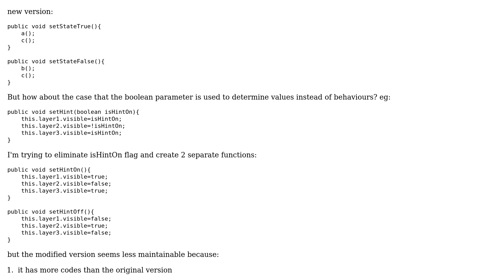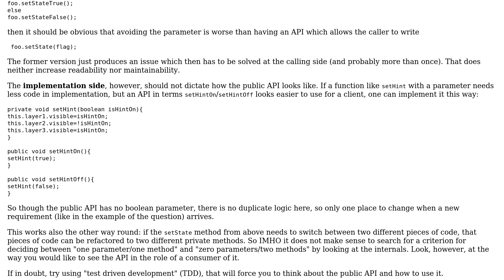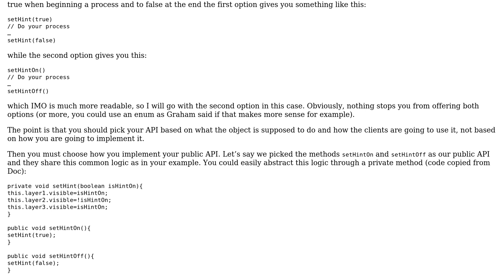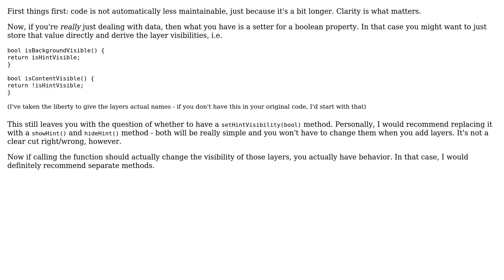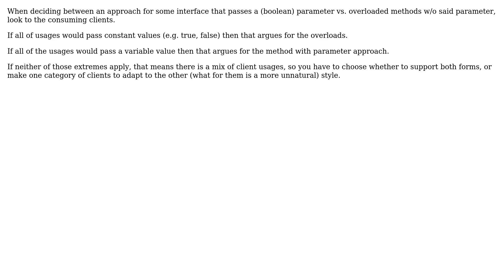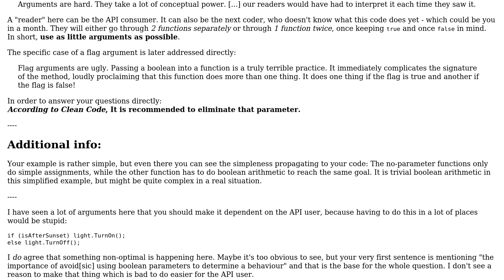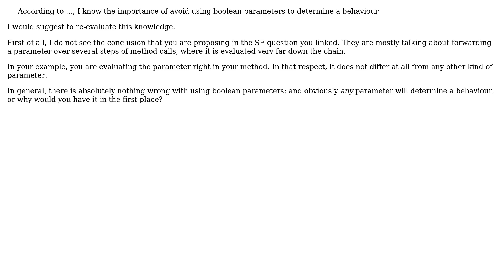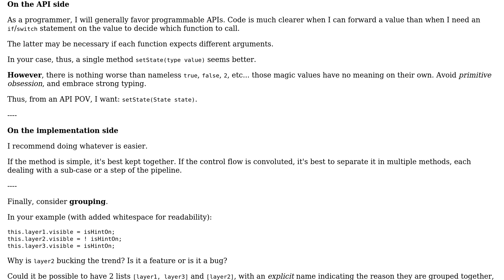Software Engineering: Is it wrong to use a boolean parameter to determine values? (13 Solutions!!)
Software Engineering: Is it wrong to use a boolean parameter to determine values?

With thanks & praise to God, and with thanks to the many people who have made this project possible! | Content (except music & images) licensed under CC BY-SA | Music | Images & others | With thanks to user R. Schmitz user Reactgular user Phil user ocomfd user Matthieu M. user jesm00 user JacquesB user Graham Lee user Erik Eidt user doubleYou user Doc Brown user Daniel Pryden user Bart van Ingen Schenau user AnoE and the Stack Exchange Network Trademarks are property of their respective owners. You are responsible for your own actions.